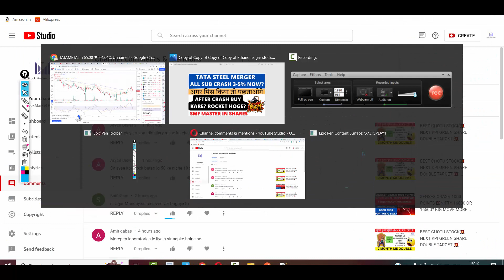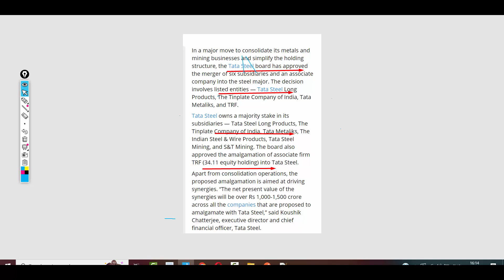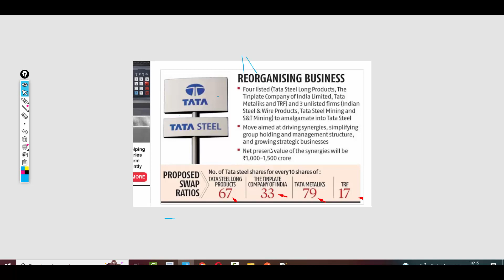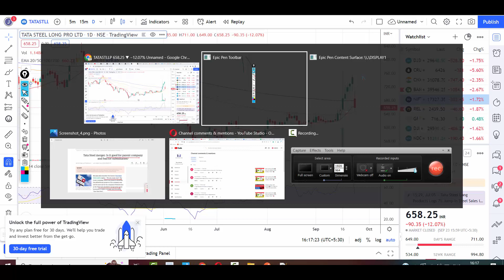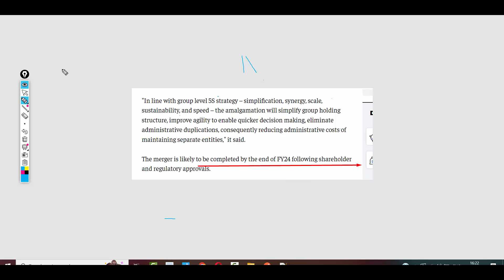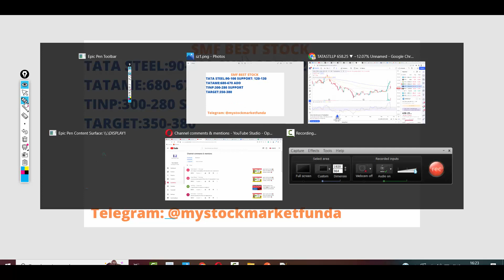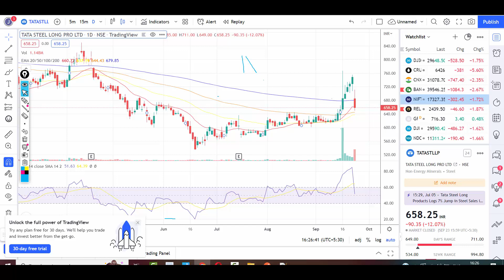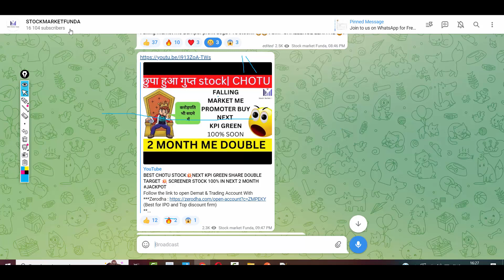TATA STEEL MERGER NEWS 💥 TATA STEEL LONG CRASH 💥 TATA STEEL BUY OR NOT 💥TINPLATE NEWS TRF METALIKS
Regards

Perfect view of market, stock market ka commando latest news

TINPLATE share price,
TINPLATE stock price,
TINPLATE target,
TINPLATE latest news Today's,
TINPLATE share update,
TINPLATE analysis,
TINPLATE result,
TINPLATE Resistance,

TATA STEEL target,
TATA STEEL latest news Today's,
TATA STEEL share update,
TATA STEEL analysis,
TATA STEEL result,
TATA STEEL Resistance,
TATA STEEL
TATA METALIKS SHARE analysis,
TATA METALIKS SHARE result,
TATA METALIKS SHARE Resistance,
TRF SHARE analysis,
TATA METALIKS SHARE
TRF SHARE result,
TRF SHARE Resistance,
TRF SHARE

TATA STEEL LONG STEEL SHARE analysis,
TATA STEEL LONG STEEL SHARE result,
TATA STEEL LONG STEEL SHARE Resistance,
TATA STEEL LONG STEEL SHARE

JSPL SHARE NEWS , JSPL

how to pick multibagger stocks, technical analysis, technical analysis tools, how to learn technical analysis, technical analysis tutorials, technical analysis videos, bollinger bands, pivot point video, what is pivot point, rsi full form, pivot point video, rsi tutorial, macd secret, pivot point secret tricks, macd secret tips, how to master macd indicator, how to use zerodha for technical analysis, how to use zerodha for intraday trading tools, fundamental analysis vs technical analysis, what is more important fundamental analysis vs technical analysis, myths about fundamental analysis vs technical analysis,